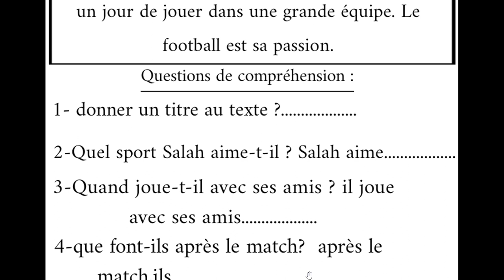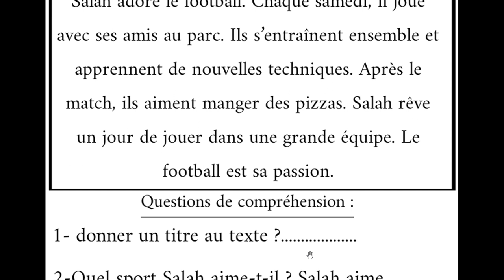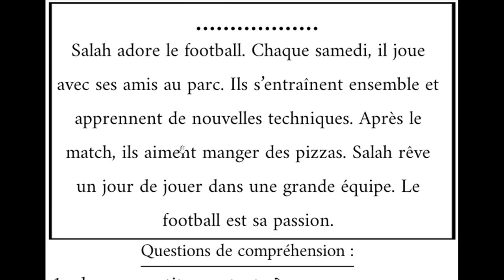TEXTE AVEC QUESTIONS DE COMPREHENSION